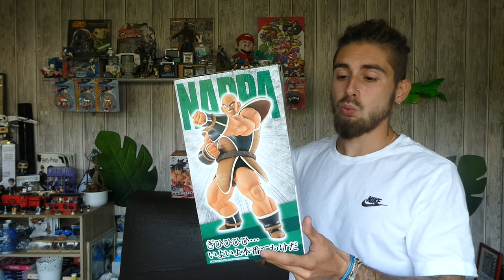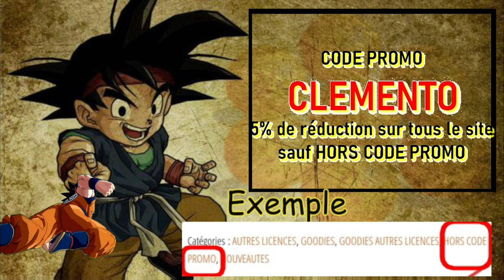ICHIBAN KUJI DRAGON BALL EX DECISIVE BATTLE NAPPA LE GUERRIER SURVIVANT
Bonjours! Bon, aujourd'hui nous sommes sur un gars qui aurait du participer au Arnold Classic! Punaise ce Nappa est énorme! Encore une fois loin d'être déçu de cette achat! Réédition ? Je m'en fou! C'est magnifique!
PS : Oui un gars c'est amuser à asperger ma porte d'entrée de parfum Arghhh :@